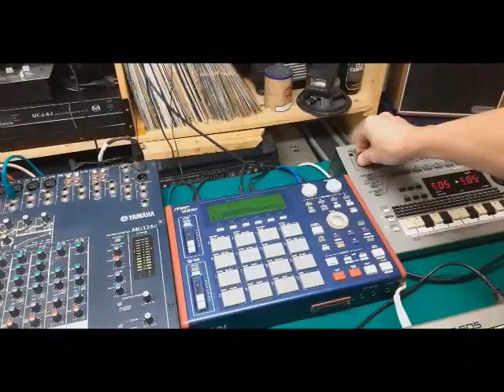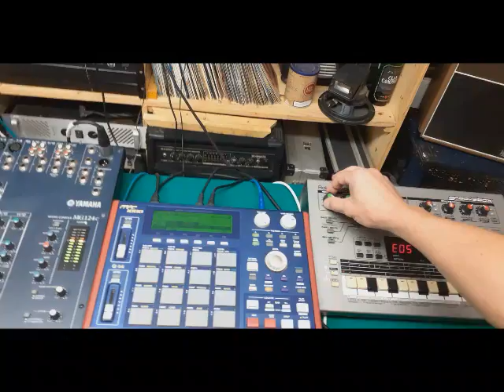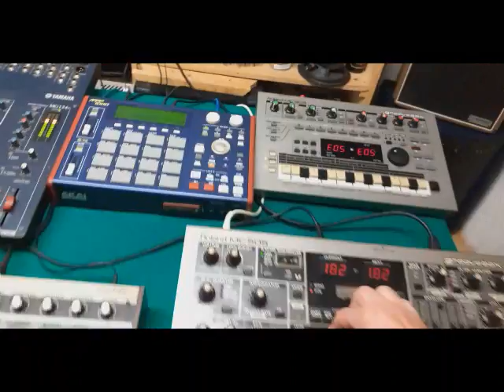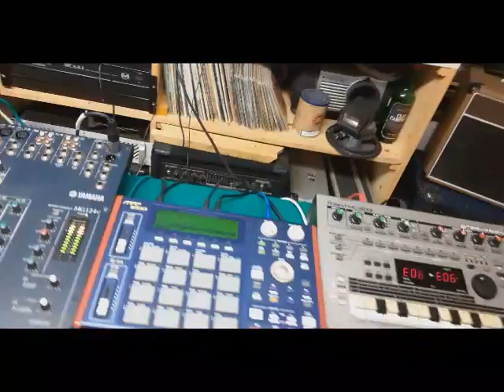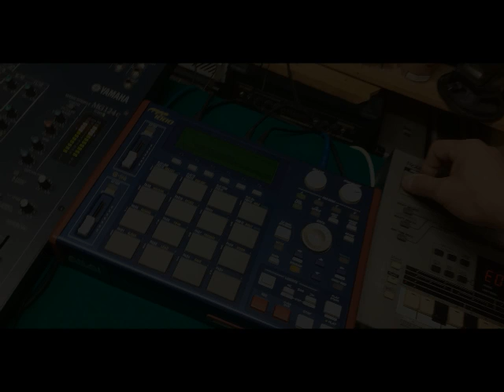live with the machines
un ptit live a l arrache avec mon setup "vintage"